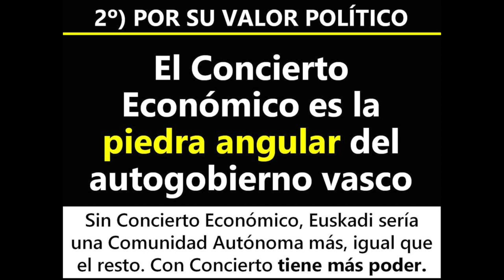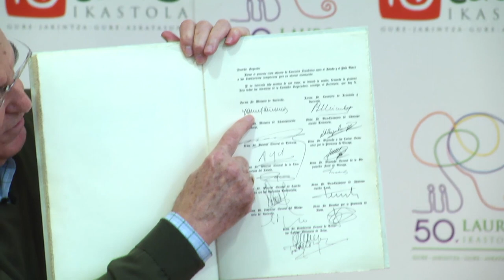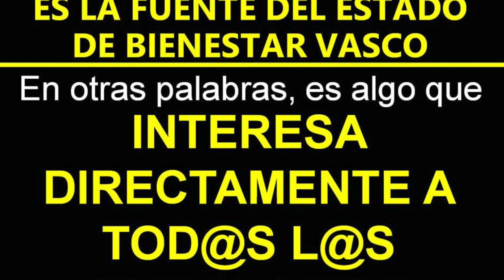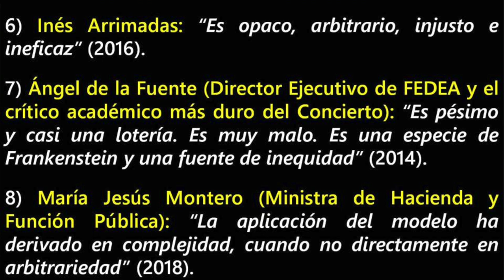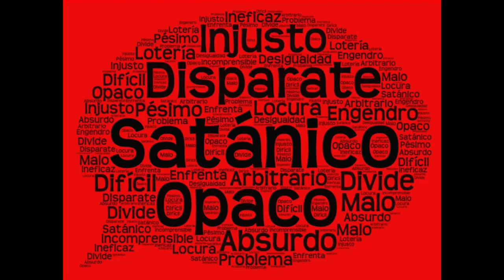Importancia del Concierto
Pedro Luis Uriarte Santamarinaren hitzaldia 1. Batxilerreko ikasleekin, apirilaren 9an, KUKULUMENDI - Pertsonen talentua garatuz hitzaldien programan.
Ponencia de Pedro Luis Uriarte en 1º de Bachiller, dentro de las ponencias KUKULUMENDI - Desarrollando el talento de las personas.